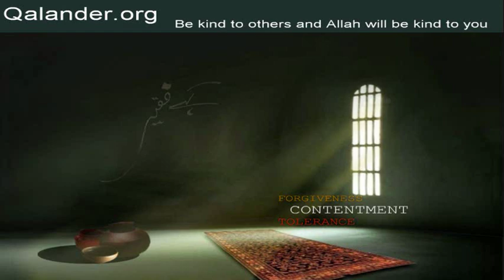Lecture 392 - Questions/Answers: Paraishani - 11-08-2019 - Lectures by Mr. Sarfraz A. Shah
Lecture 392 - Questions/Answers: Paraishani; Mushkilat; Ikhlas; Kaifiyaat; Murshid; Sunnat par amal; Faqir